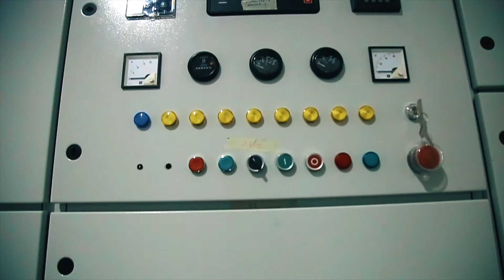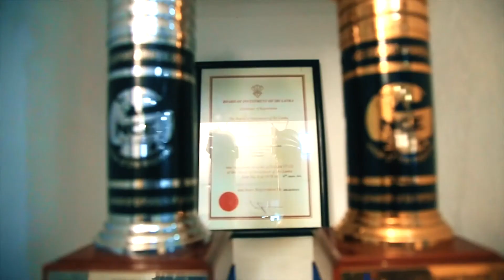Venora Lanka Profile